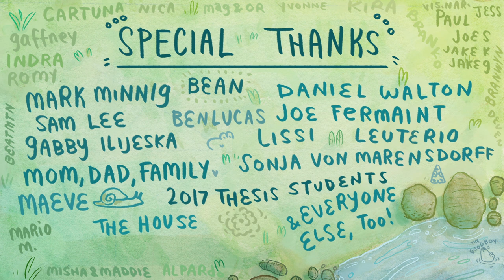Toot Newt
A newt returns home to his parents, after running away to pursue his dreams of becoming a master musician.